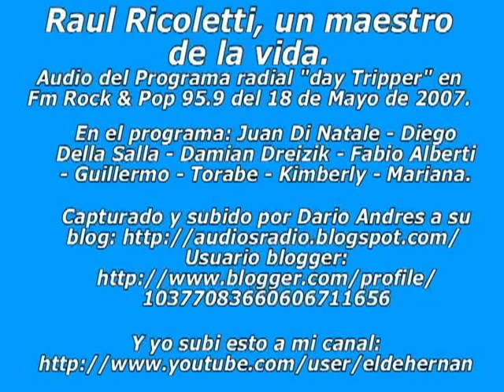Raul Ricoletti 18 de mayo de 2007 parte 02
Raul Ricoletti, un maestro de la vida.
Audio del Programa radial "day Tripper" en Fm Rock & Pop 95.9 del 18 de Mayo de 2007.
En el programa: Juan Di Natale - Diego Della Salla - Damian Dreizik - Fabio Alberti - Guillermo - Torabe - Kimberly - Mariana.